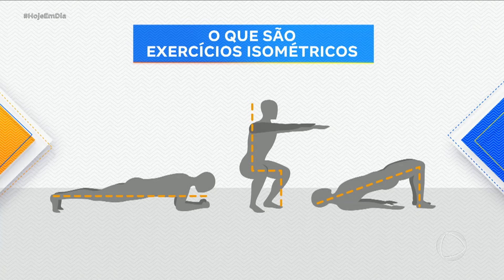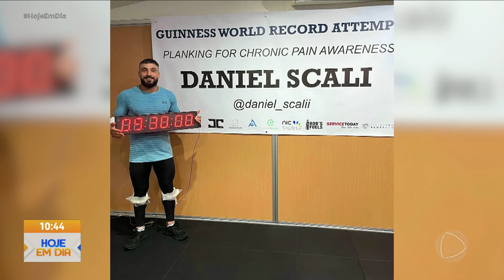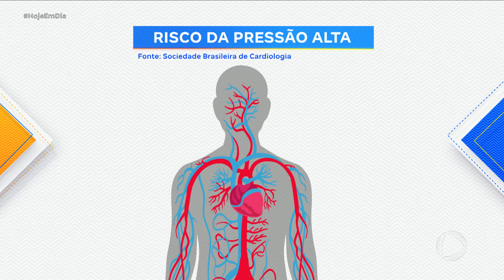Estudo aponta vantagens dos exercícios isométricos para a saúde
Exercícios isométricos são atividades que trabalham os músculos sem exigir muita movimentação. Um estudo britânico aponta muitos benefícios nesse tipo de treino. Um dos principais é o combate à hipertensão, um vilão que ameaça a saúde de 30% dos brasileiros. Anônimos e famosos estão descobrindo essas e outras vantagens nessa forma de se exercitar. Além de controlar a pressão arterial e manter o corpo em dia, a isometria propicia equilíbrio e disposição.